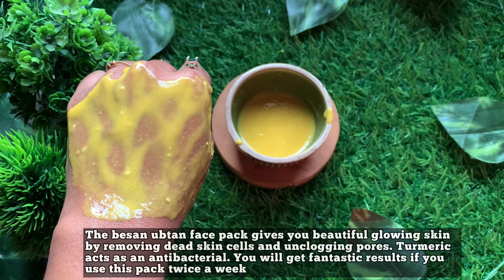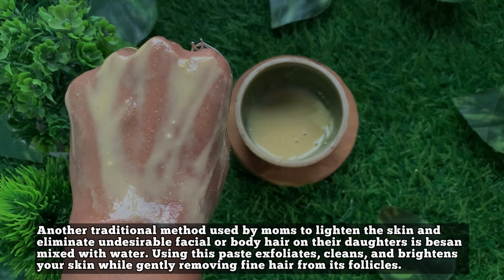Try These 8 Amazing Besan Face Packs to Get Healthy, Glowing Skin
I hope you liked this video, If you do then please hit like and subscribe to my channel for more good videos and stay connected with me, Don’t forget to share this video with your friends and family.🫶🏻

Besan Benefits for Skin:

1. Helps Treat Acne
Zinc, which is found in besan, can help to reduce acne-causing infections. It removes impurities and prevents breakouts or pimples by clearing the pores due to its exfoliating and alkaline properties.

2. Removes Tan
Besan is an excellent way to remove tan when applied to the skin. Gram flour's finely ground granules gently exfoliate the skin without irritating it. It will also help restore your skin's natural radiance, reducing tan.

3. Removes Oiliness
Because of its excellent absorbing properties, besan for the face is ideal for oily skin. When used topically in a face pack or scrub, gramme flour absorbs excess oil on the skin and helps keep it oil-free for a long time.

4. Removes facial hair
Besan is used in face scrubs to remove unwanted body hair. As an alternative to threading and waxing, you can try besan hair removal for fine facial hair. With its alkaline and exfoliating properties, it is quite effective at removing facial hair, especially when combined with turmeric, which helps lighten the hair colour and control abnormal hair growth.

5. Removes Dirt
Over time, your skin accumulates dead cells, excess oils, and dirt. It is necessary to exfoliate your skin on a regular basis in order to remove these dead skin cell layers. Besan acts as a cleanser, removing dirt, dust, and dead skin cells from your skin.

6. Gives a glow
Besan removes dead skin cells as a natural exfoliant, resulting in a more even skin tone. Gram flour face packs can deeply cleanse the skin and balance sebum production.

7. Offers blemish-free skin
Because of its properties, gramme flour has been used for centuries in India to reduce blemishes on the skin. Gram flour contains zinc, which helps to fight dark spots and blemishes. Furthermore, it controls excess sebum production and soothes inflamed skin.

besan face pack for glowing skin besan face pack banane ka tarika glowing skin care glowing skin face pack skin tightening home remedies face pack face mask beauty tips home remedies
glowing skin using vitamin e capsules,glowing skin blog,glowing skin vs oily skin,glowing skin without products,glowing skin without makeup,
glowing skin with aloe vera,glowing skin with multani mitti,glowing skin warzone,glowing skin in 1 day,
which cream is best for face whitening and glowing skin, glowing skin in 3 days,glowing skin in 7 days,
what to eat for glowing skin,how to massage face for glowing skin,what to do for glowing skin naturally,
glowing skin workout,glowing skin with rice flour,
glowing skin vs dull skinhow to remove suntan from feet,how to remove pigmentation/sun tan/dark spots naturally in 7/15 days,how to remove sun tan and dark circles,how to remove sun tan pigmentation dark spots,how to remove pigmentation/home

glowing skin vitamin c,tips for glowing skin at home,
glowing skin using vitamin e capsules,
glowing skin blog,glowing skin vs oily skin,
what to eat for glowing skin,how to massage face for glowing skin,
what to do for glowing skin naturally,